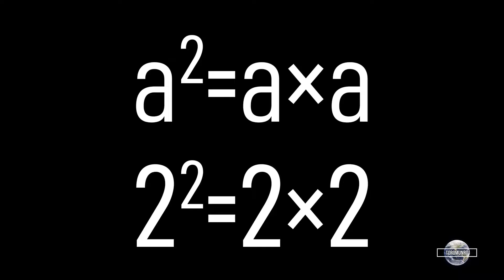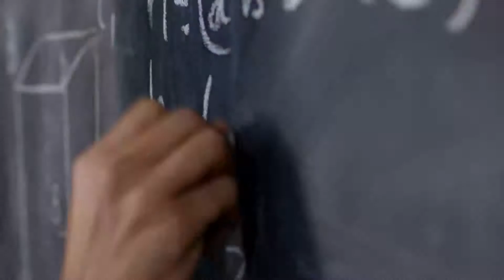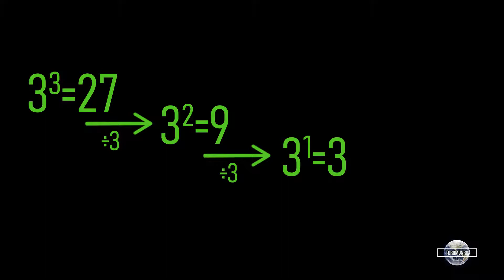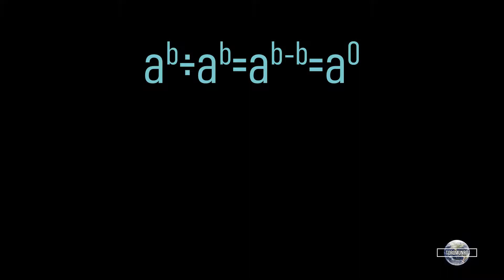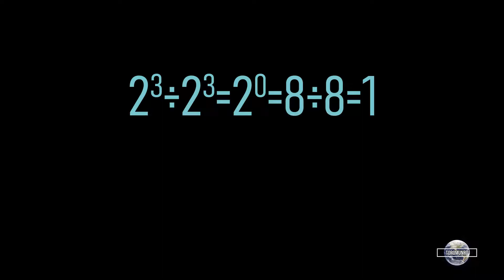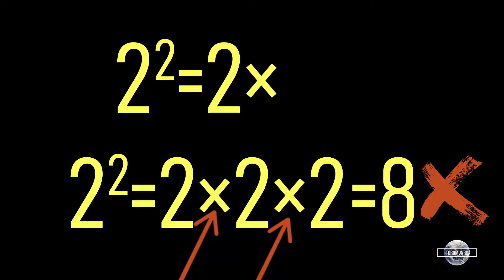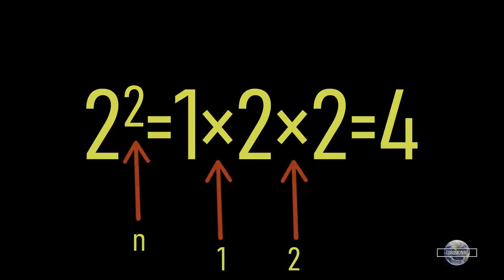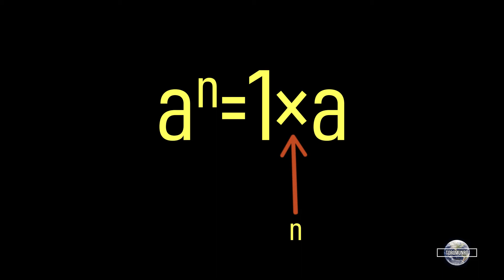¿Por qué potencia cero es igual a uno? | Curiosidades | Toromunro Vlogs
La definición de potencia no es especialmente difícil.

Con saber multiplicar, es fácil comprender que una potencia significa multiplicar un número por sí mismo, tantas veces como nos indica dicha potencia.

Pero, esposible que en algún momento nos enfrentemos a la potencia cero.

Y es aquí cuando las cosas se complican. Ya que el resultado no parece ser intuitivo.

Y no sólo eso, cuando vemos por qué potencia cero es igual a uno, nos daremos cuenta que quizá, no hemos comprendido por completo el significado de una potencia.